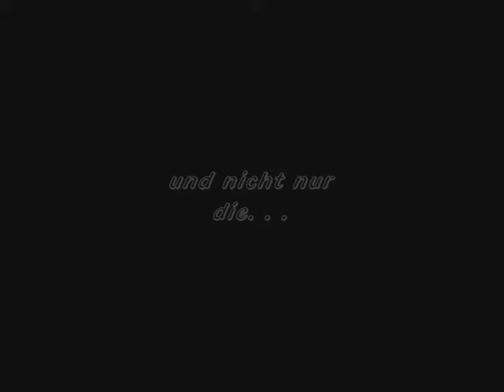JeRic Trailer o2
also~ das ist der 2 trailer ^^ der gefällt mir um einiges besser XD oder? naja °_° der ist etwas kürzer aber was solls~ in der kürze liegt die würze oder nicht?